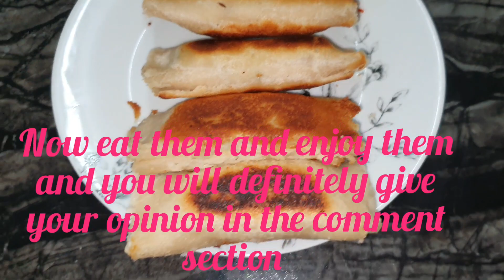Crisp bread potato Rolls|Aloo Rolls by my cooking & uk vlogs